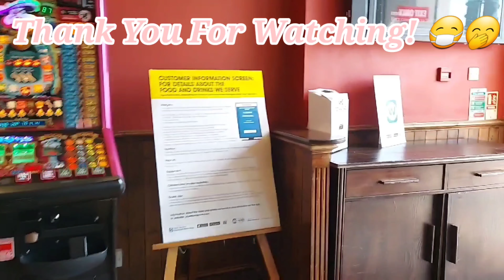GasMaskGirl goes to the pub! Wearing a Yugoslavian M1 Gas Mask with an Afro is hard work 😷🤭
Released
14/07/20 on YouTube

It was weird but nice going out to the pub again!

If you'd like to support me to make more videos . .

£CaramelWarzone

Fanmail
Caramel Warzone Vintage
BROMLEY
BR1 9ER
United Kingdom